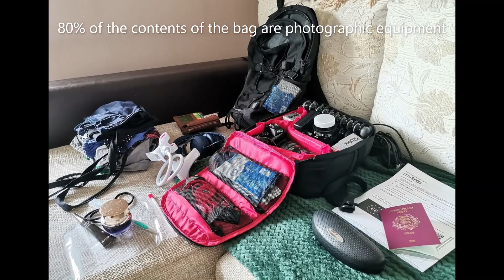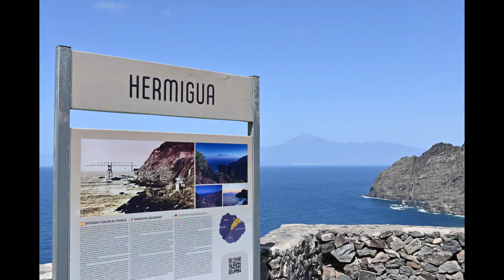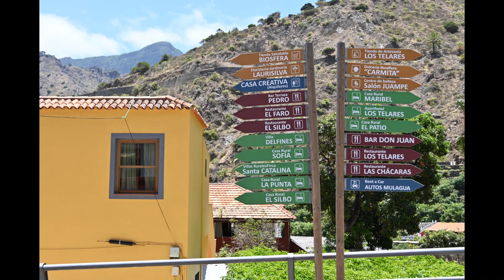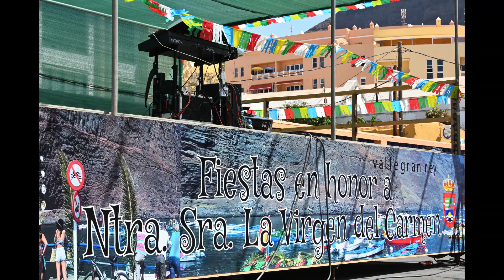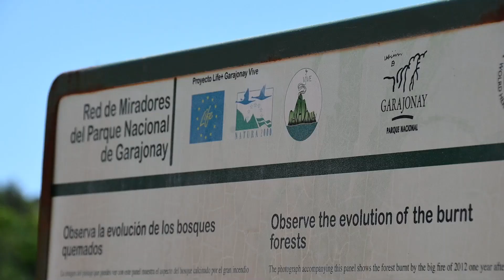La Gomera 2022 / Phototrip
Short documentary about my 2nd phototrip to La Gomera. When last time (2019) I stayed in Hermigua, then this time (2022) was my  temporary home in Valle Gran Rey.
Follow in instagram: @erikatuulik_photography (bnw photography)
                                     @erikatuulikphotography (analogphotography)